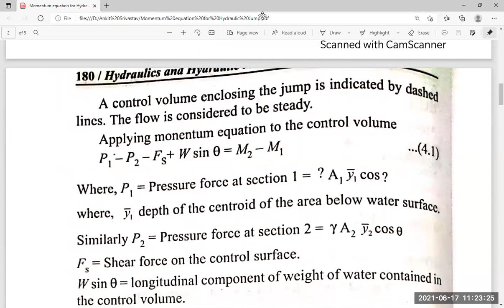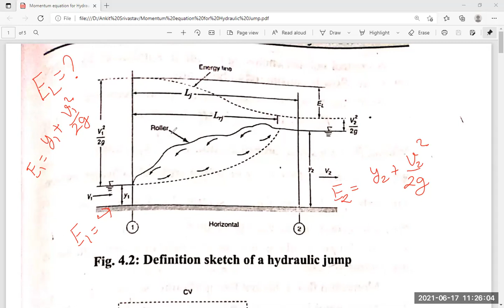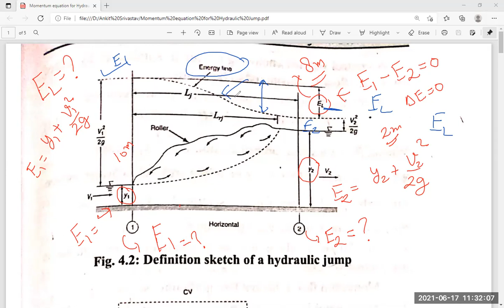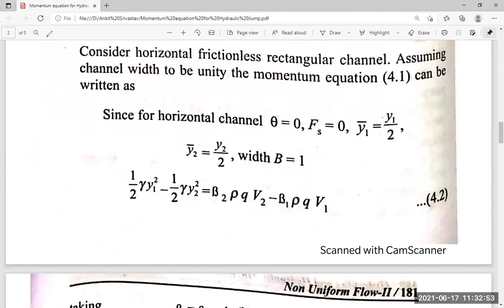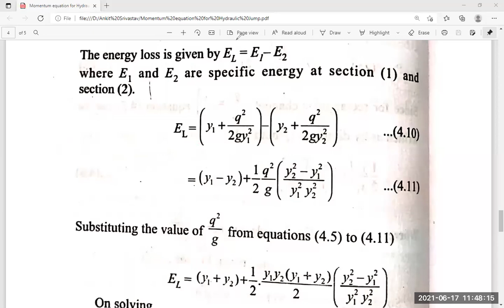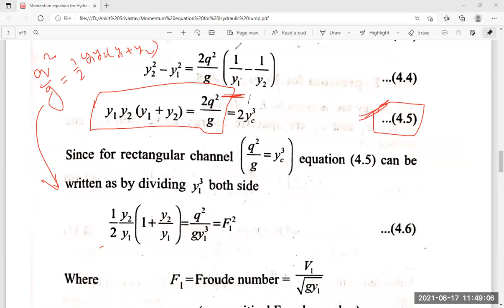Unit 3 Expression of Energy Loss for Hydraulic Jump